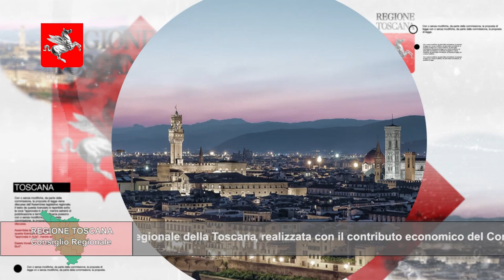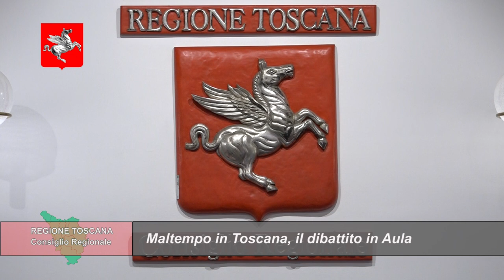TELETRURIA Cronache&Commenti Puntata 40 del 11-11-2023